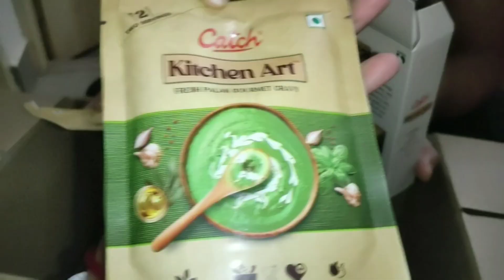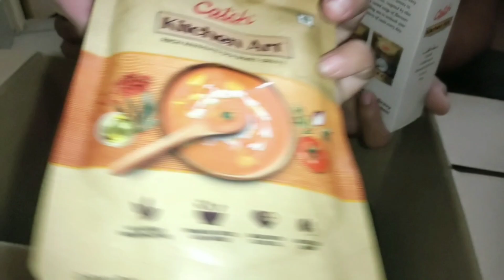আজকাল ব্যস্তময় জীবনে বছরে এই কয়েকটা দিন ই ঘরে সবার আসা যাওয়া লেগে থাকে☺️